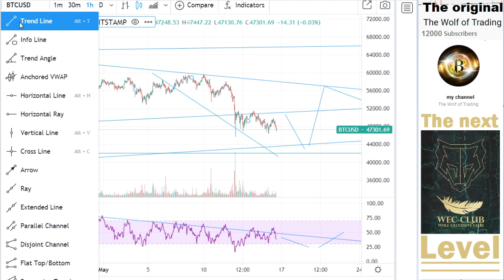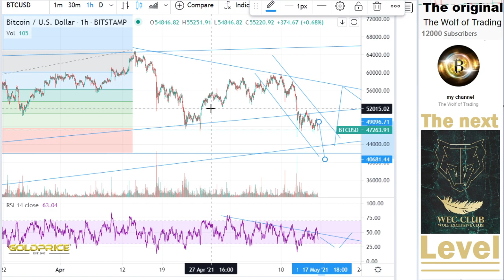BTC $80000 URGENT! Analysis & Price Prediction- BTC HOLDERS MUST WATCH